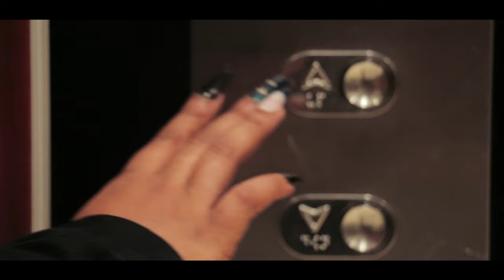KY$ - Lokshin Intro Official Music Video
Lokshin Baby, a Hip Hop Project by KY$ dropped 2022 but the message it carries is relatable forever because these townships were designed to marginalize us but we took the pain and created culture that is internationally impactful.

From us to you, we present the Lokshin Intro music video, thanks to everyone who contributed to our vison.

KY$ on Facebook

Credits:
Director: Babini Ntloko & STEEVEIGHTY
D.O.P: STEEVEIGHTY
Model: Ovo_Boomin
Composer: Don Moody